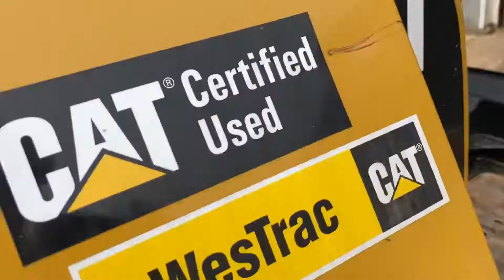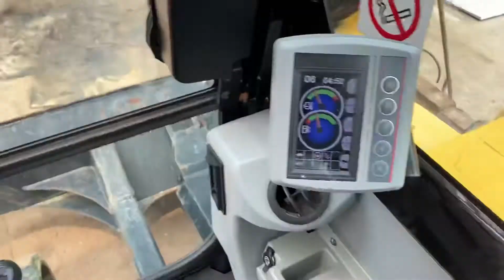FOR SALE 2015 CAT 308E2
This unit 2015 Model S/No. FJX03427 includes Nation Wide Factory Power Train & Hydraulics Warranty until Early July 2020